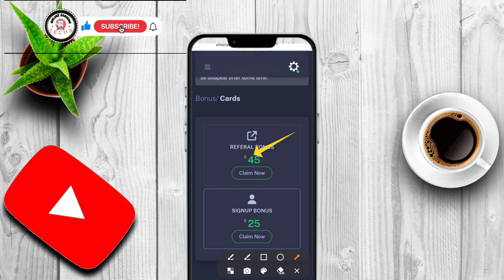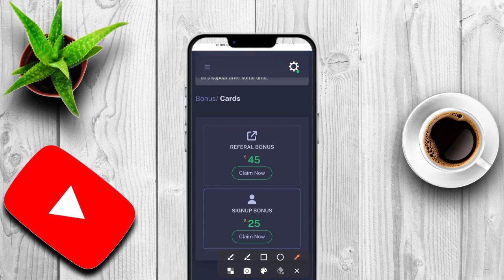🛑 Stop working on Ethenaire now || Ethenaire Big Fraud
VEDIO DESCRIPTION

hello friends 👋 hope you will be fine welcome to this vedio how you know I am busy to find something which is beneficial for my viewers hope you will like the vedio
in this vedio I had explained the misstep taken by Ethenaire  which have broken 💔 our hearts to deposit USDT in our account

more information is in vedio

   YOUR QUIERIES TO SEARCH 🔍

Ethenaire
Ethenaire is real or fake
Ethenaire is legit or scam
Ethenaire is fake
Ethenaire is scam
don't work on Ethenaire